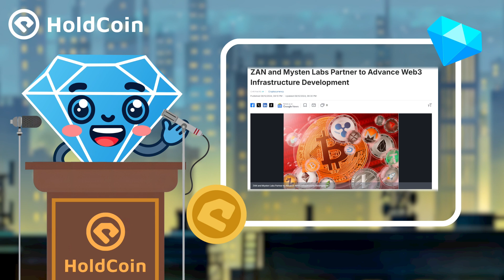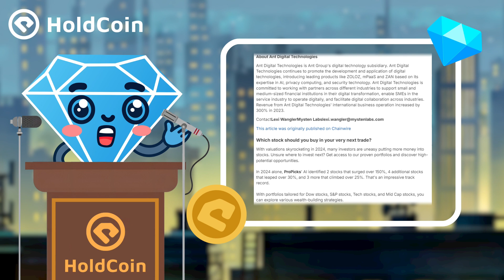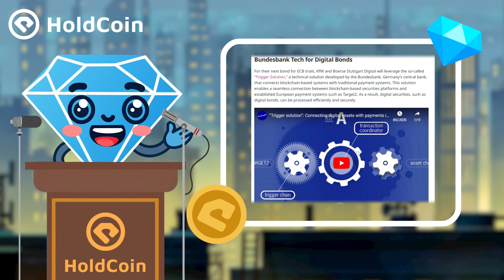Analysis of ZAN's Partnership with Sui and KfW Bank's Tokenized Bond Issuance (Aug 14, 2024)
ZAN Partners with Sui: ZAN has announced a partnership with Sui developers to provide technical support for KYC and RPC nodes, aiming to enhance the security and compliance of the Sui ecosystem while increasing its appeal to developers. This collaboration marks a step forward in the maturation and standardization of blockchain projects.

KfW Bank Issues Tokenized Bonds: Germany's KfW Bank plans to issue tokenized bonds using blockchain technology to improve liquidity, reduce costs, and increase transparency in the bond market. This move reflects the growing adoption of blockchain technology by traditional financial institutions.